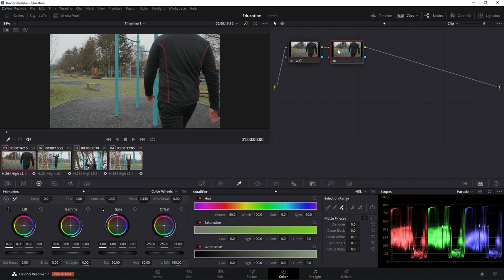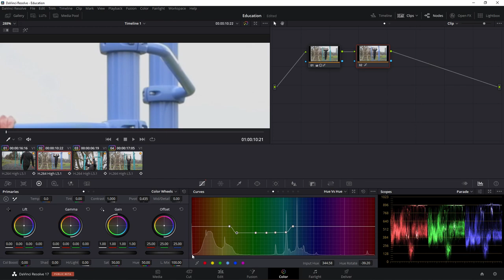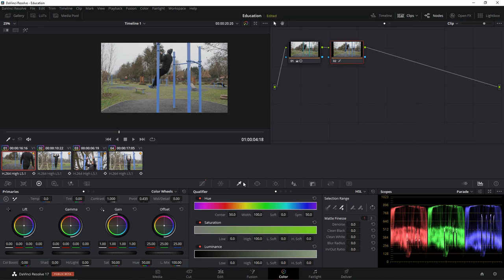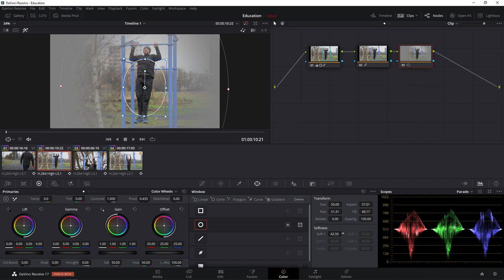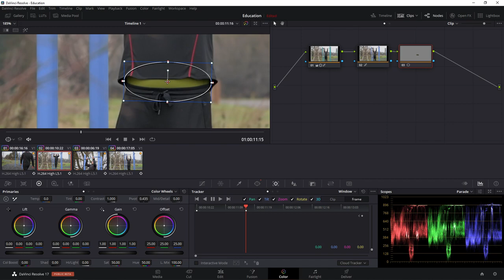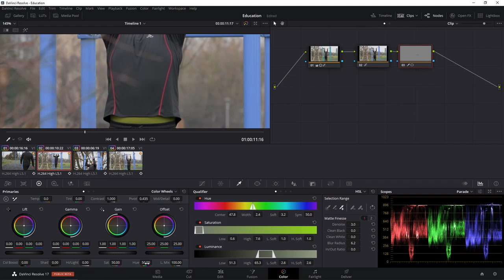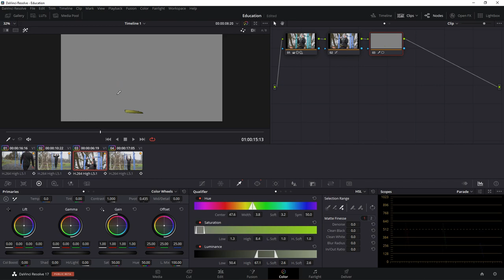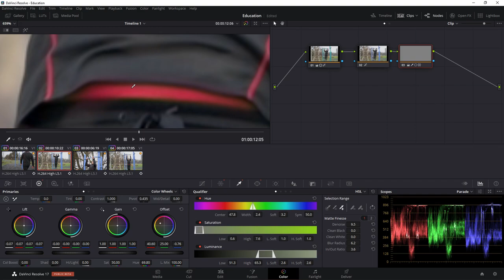11 - DaVinci Resolve: Color oldal (3. rész)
Ebben a videóban a DaVinci Resolve: Color oldalának bemutatását folytatjuk, onnan, ahonnan az előző videóban abbahagytuk. A videóban a másodlagos változtatásokkal („secondary adjusment”) fogunk megismerkedni. Bemutatjuk a „node”-okat, megnézzük a hue vs hue görbék, valamint a color warper adta lehetőségeket. Betekintést adunk a képterületek lehatárolásának és az azon végzet (tehát másodlagos) változtatások lehetőségeibe.